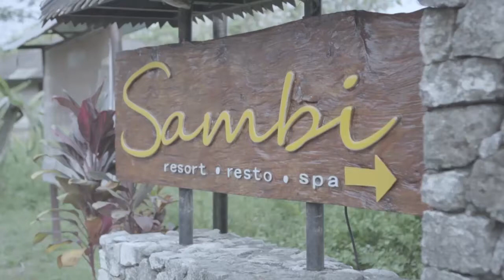Buber bersama karyawan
buberry shoes
buberry bag
buber sher
buberry logo
buber nebz
buberry t shirt
buber shop
buberry shirt
bukber mermaid in love
bukber keluarga
bukber png
bukber online
bukber 2020
bukber logo
bubble air
bubble animasi
bubble art
bubble artinya
bubble animation
bubble aquarium
bubble apk
bubble app
background bukber
baju untuk bukber remaja
background pamflet bukber
background undangan bukber
background stiker bukber
background bukber polos
background undangan bukber kosong
background acara bukber
block b bubar
b.a.p bubar
contoh undangan bukber
contoh pamflet bukber
contoh undangan bukber via wa
contoh poster bukber
contoh undangan bukber di wa
caption bukber
martin buber colegio
martin buber caricatura
desain undangan bukber kosong
desain undangan bukber
dresscode bukber
desain bukber
desain pamflet bukber
desain poster bukber
desain stiker bukber
martin buber dibujo
buber eats
buber eu e tu
martin buber escuela
emily buber
ercan buber
escuela buber
famplet bukber
foto bukber ramadhan
foto makanan bukber
martin buber frasi
martin buber frases celebres
martin buber frase
martin buber schule frankfurt
frases de buber
gina buber
gambar undangan bukber
buber gummers
buber gummers para niño
buber gamers
buber games
buber gummers cali
zapatos buber gummers
ootd bukber hijab
huber buber
yesim buber saruhan hunel
martin buber haus
martin buber haus wien
martin buber schule heppenheim
huber buber kaugummi
buber i and thou
buber ich und du
justin buber
martin buber jugendherberge
djh martin-buber-jugendherberge überlingen
martin buber jugendherberge überlingen
martin buber joven
bukber jogja
pamflet bukber kosong
poster bukber kosong
undangan bukber keren
poster bukber keren
logo bukber keren
mentahan logo bukber
martin buber landesschule
martin buber logo
martin buber schule leichlingen
martin buber schule lehrer
bubble mask
bubble milk tea
bubble minuman
bubble mailer
bubble maker
bubble milk tea wallpaper boba
bubble mainan
bubble mentah
m. buber
margarete buber-neumann
margaret buber neumann
zapatos buber gummers niña
ootd bukber
outfit bukber
ootd bukber simple
ootd untuk bukber
ootd buat bukber
martin buber oberschule
pamflet bukber polos
pamflet bukber
mentahan poster bukber
poster bukber
barber quotes
barber quote
barber q
barber qiu
barber quarter
barber quotes for instagram
barber quotes funny
barber quartet
style untuk bukber remaja
background bukber ramadhan
style bukber remaja
rundown acara bukber
menu bukber sederhana
stiker bukber
buber thai
tulu buber
template undangan bukber
tulu buber amicus
buber i thou
t banner
t banner mockup
t banner besi
t banner bambu
t banner size
t banner adalah
t banner stand
t banner minecraft
undangan bukber
mentahan undangan bukber
poster undangan bukber
bukber virtual
bukber virtual adalah
wallpaper undangan bukber
wacana bukber
martin buber warhol
bubble wrap
banner x
banner xiaomi
banner xie xie boba
banner xtc
banner x png
banner xiboba
banner x covid
banner xl terbaru
x banner
x banner design
x banner makanan
x banner png
x banner minuman
x banner wedding
x banner wisuda
x banner mockup
martin buber young
yesim buber
buber yo y tu
yeşim buber
y banner
y banner design
y banner makanan
y banner mockup
y banner covid
y banner stand
y banner ukuran
y banner png
buber zitate
martin buber zitate
z barbershop
dragon ball z barber
a&z barber shop
robert z barbers
jay z barber
linea z barberia
bk bukber 6